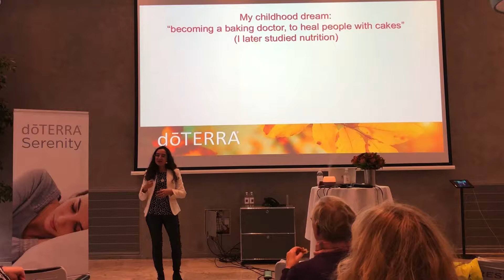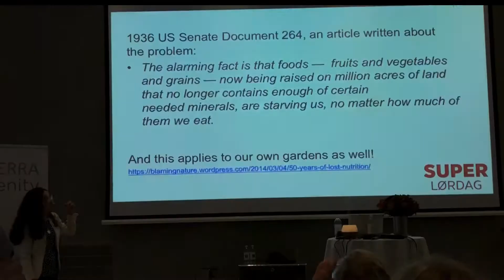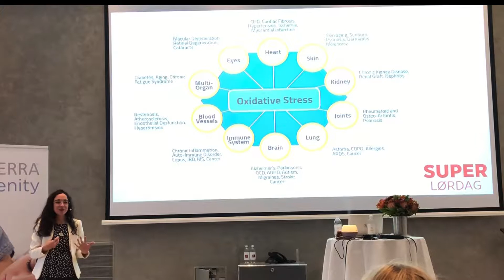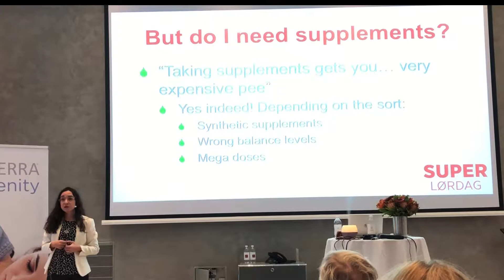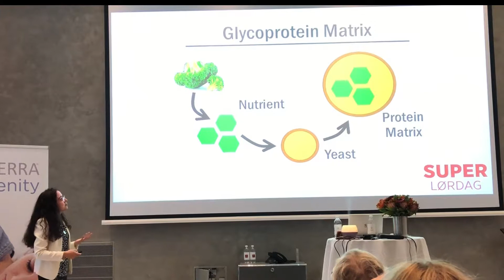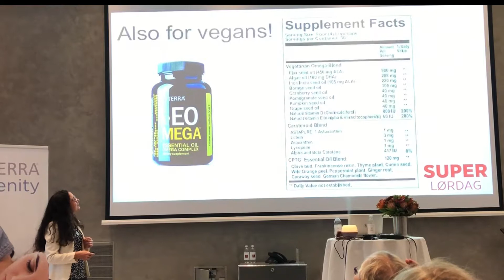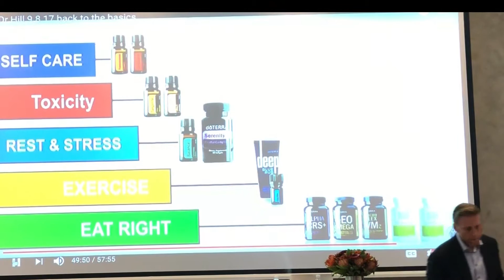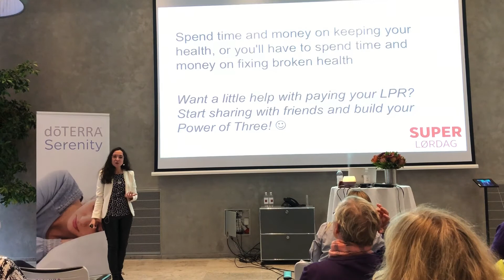Lifelong Vitality with doTERRA, by Tisha Klemetz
Hur använder man doTERRAs kosttillskott Lifelong Vitality Pack.
Filmad i Copenhagen Super Saturday 5 oct 2017.
Du kan läsa mera om våra eteriska oljor av terapeutisk grad i hemsidan

Kontakta oss gärna så pratar vi vidare!